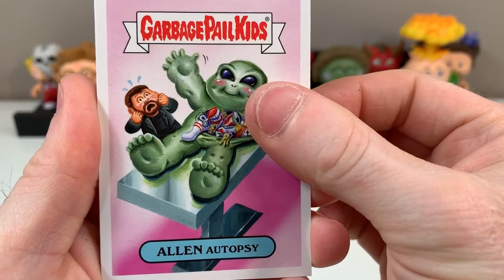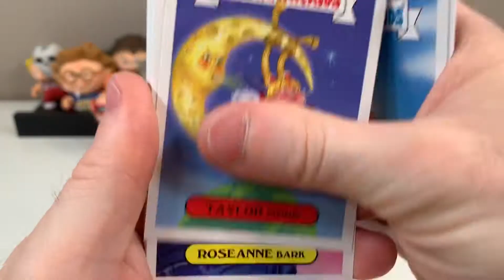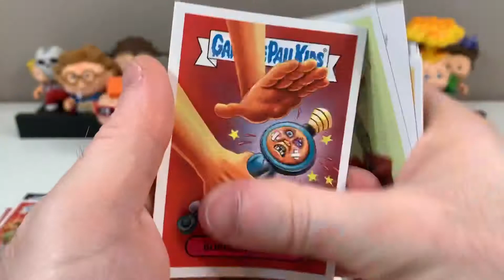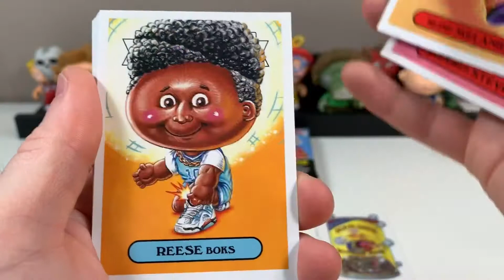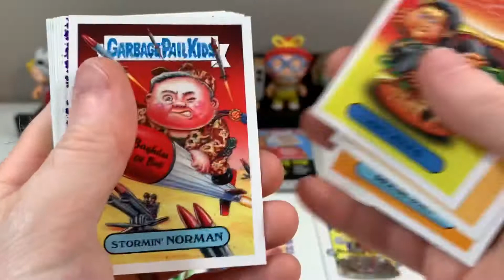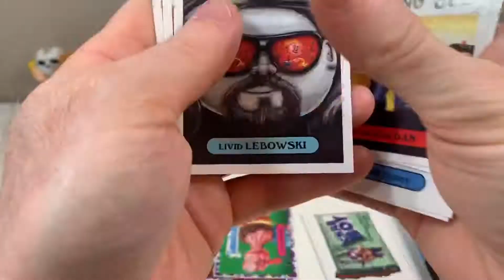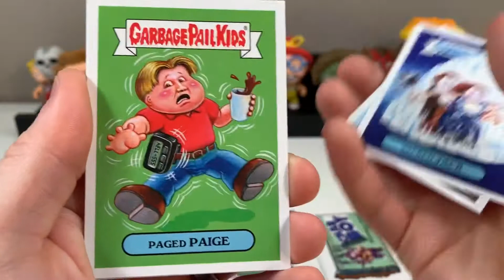Garbage Pail Kids! We Hate The 90’s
Opening Garbage Pail Kids from We Hate The 90’s!
Looking for hits!